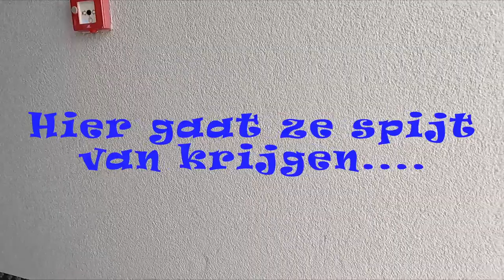FUNPARK MARIA ALM EN GEITEN OP DE BERG TIJDENS SKIËN😲 #156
Hallo allemaal, in de vlog van vandaag gaan we het Funpark van Maria alm bezoek, het is wat mistig weer en moeilijk zicht. Maar staan daar nou geiten op de berg ???

Music from Uppbeat (free for Creators!)

00:00 Intro
00:52 Zijn we de enigste hier
02:26 Koud
02:57 Funslope deel 1
03:43 Sneeuw
04:56 Funslope deel 2
06:56 Gas op die loly
09:46 Tussenstop
10:19 Pissen en door
10:57 Uitro